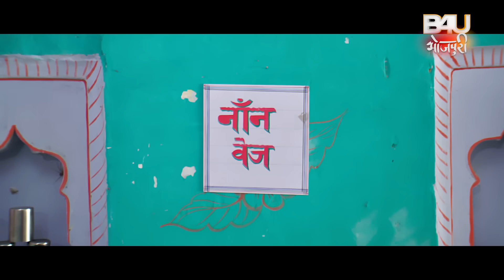Preetam Pyare तीन दिन पहिली पत्नी तीन दिन दूसरी पत्नी रविवार पति का